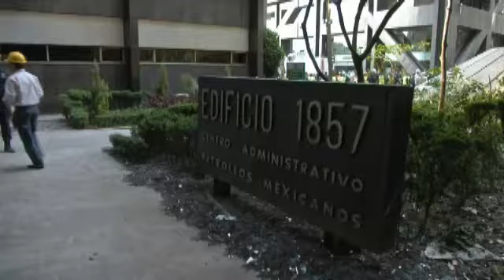Mexique - les causes de l'explosion Pemex restent inconnues.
Les causes d'une explosion qui a secoué le siège de la compagnie pétrolière Pemex à Mexico et fait 33 morts, restent un mystère que la justice mexicaine tente d'éclaircir. Le procureur général Jesus Murillo Karam a affirmé vendredi que le gouvernement était "décidé à faire toute la vérité" sur ce drame, le plus meurtrier pour la société publique depuis 1992.